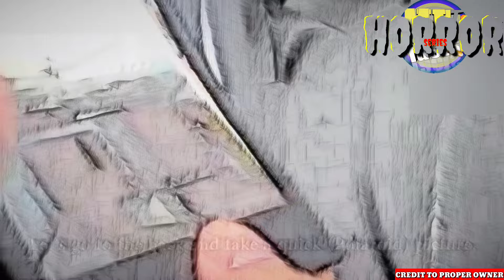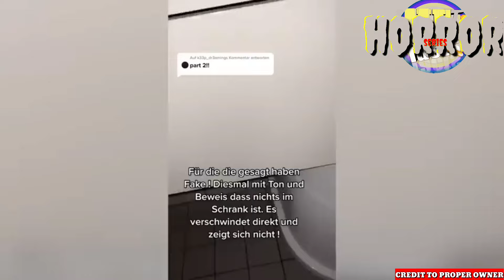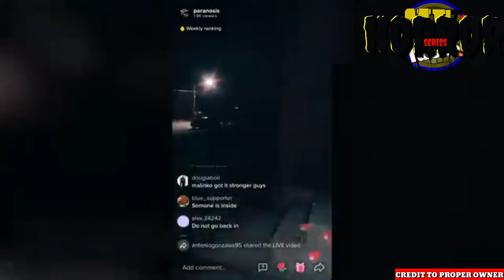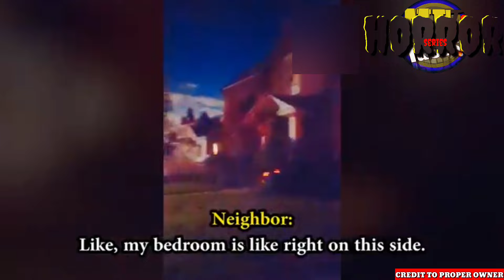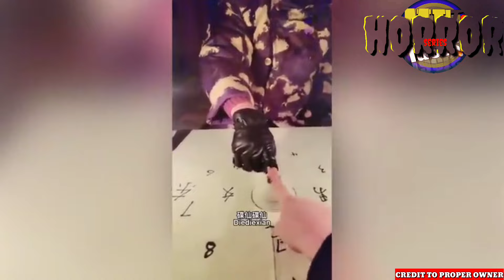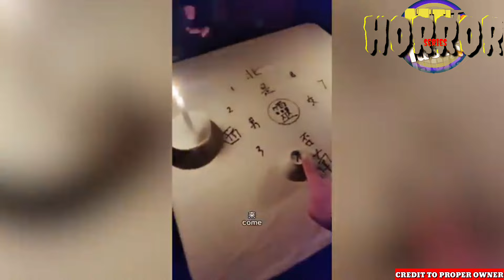TOP 5 TOTOONG Haunted House NAKUNAN Ng CAMERA| 5 PINAKANAKAKATAKOT na MULTO HULI sa CCTV CAMERA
Hash#
Nakunan ng camera
multo at demonyo